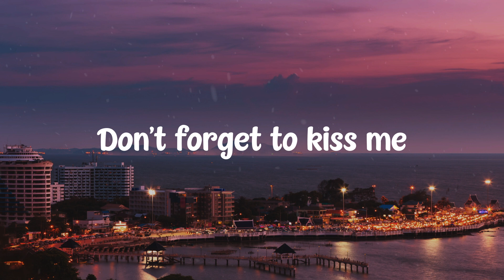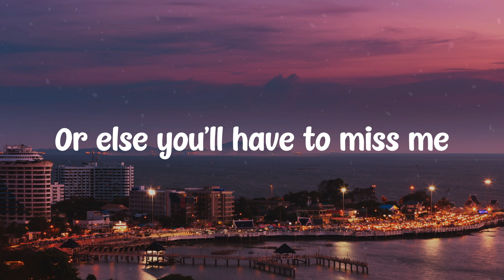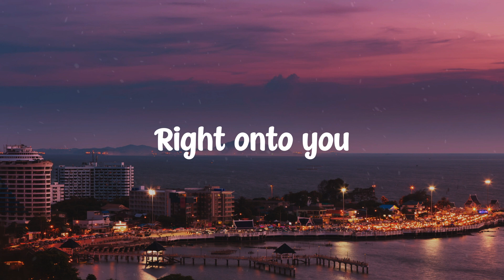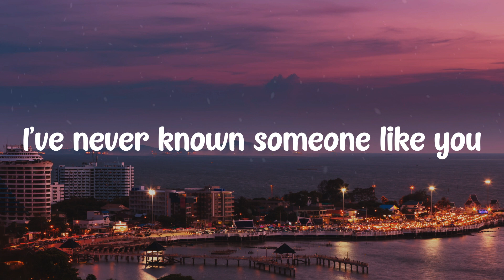beabadoobee - Glue Song (Lyrics)